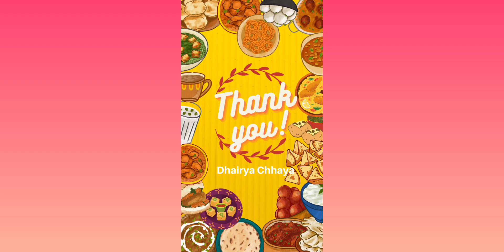Spicy spaghetti in gujarati || Little Master Chef || kids special || homecook || hotelstyle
આપ સૌના support  વગર આ શક્ય જ ન હતું.  આ ચેનલ નો જે ધ્યેય છે  તે આપ સૌ સાથે શેર  કરવા  માંગુ છું.

1) ગુજરાતી પરંપરાગત વાનગીઓ લોકો સુધી  પહોંચે
2) ગૃહિણીઓ કે જે રસોઈ  સિવાય ઘણું જ કરતી હોય છે  તેને ઓળખ મળે.
3)  રસોઈ કલા ની જાળવણી અને એમની યાદગીરી આ  ચેનલ દ્વારા આપણે  જાળવી શકીએ
4) આ  ચેનલ લોકોને પોતાની લાગે માટે વિવિધ સ્પર્ધા દ્વારા પોતાની ઓળખ પ્રસ્થાપિત કરવા  સહાય થઈ એ.
5) સામાન્ય રસોઈ ને દુનિયા ના દરેક  ખૂણે  પહોંચાડવા ની ઈચ્છા છે ☺️

આ  સાથે  સૌને  ખુબ  ગમેલ વિડીયો ની link મોકલી રહી છું  નાની એ સરસ  શીખવાડ્યું છે... જો આપને ત્યાં કોઈ 70 વર્ષ ઉપરના ની કોઈ રસોઈ આપને જાળવવી છે  અને એમનો વિડીયો આ  ચેનલમાં મુકવો છે  તો મને 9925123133 પર whatsup કરશો 🙏🏼